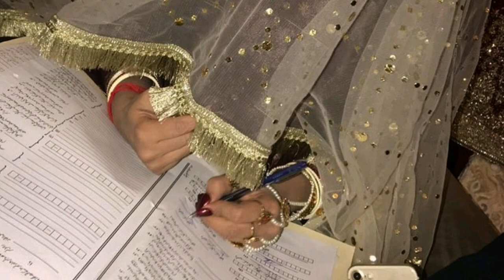Beautiful Pictures From Nikah Of Sanam Chaudhry.